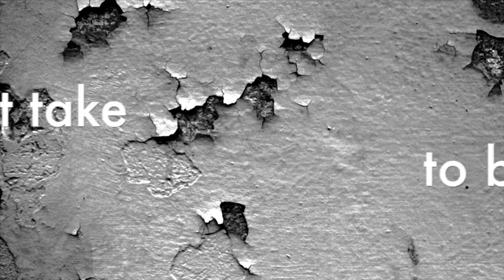Baseball Workout Video